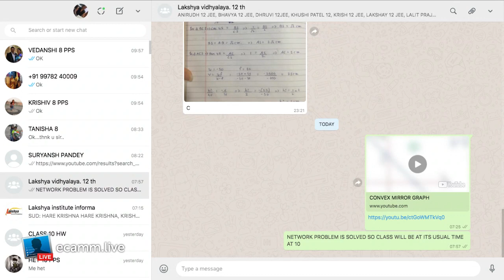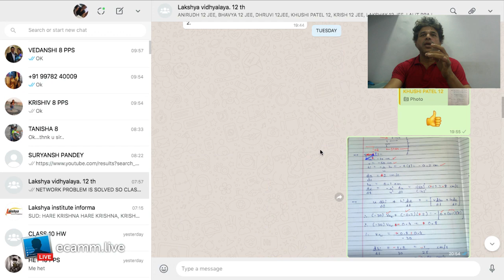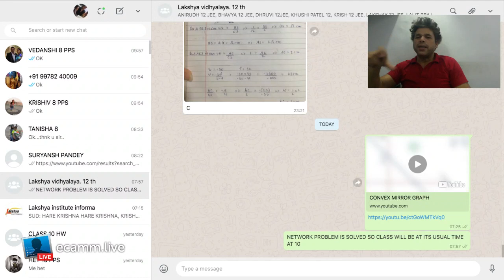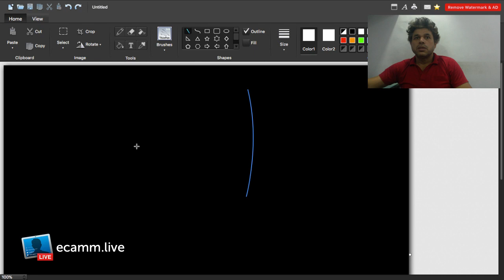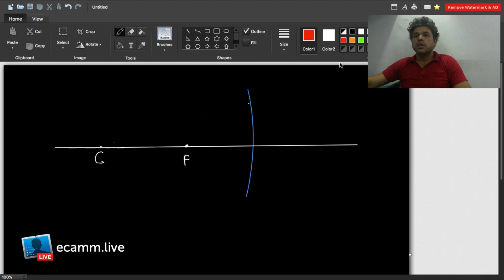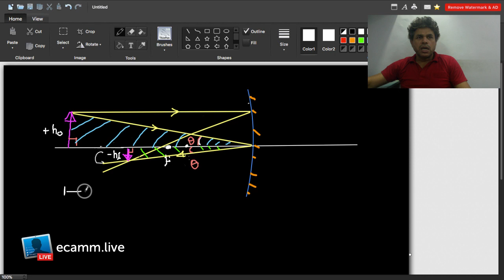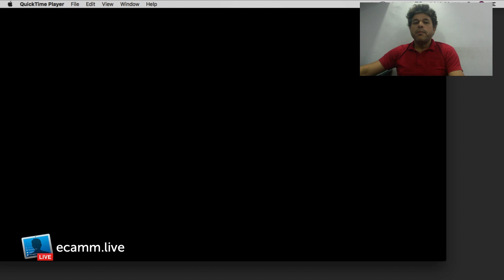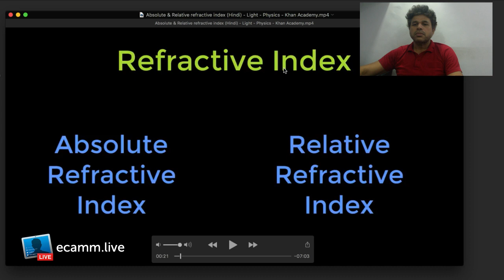CLASS 12 OPTICS 24/4/20